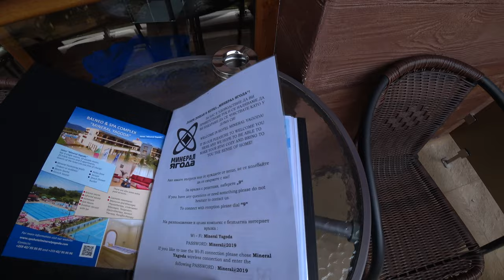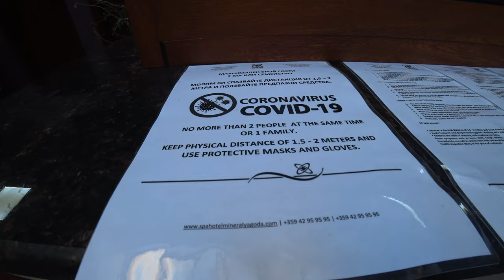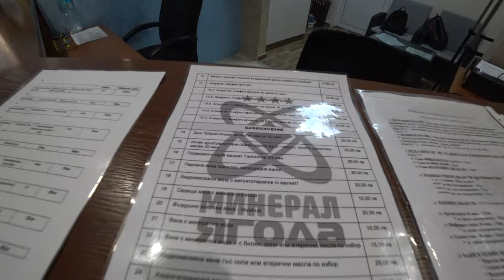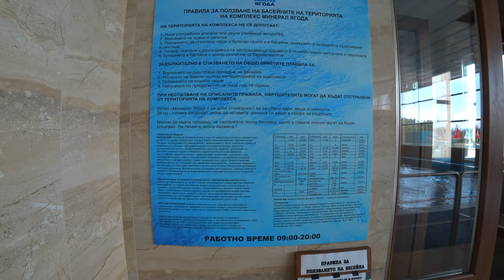Дорога на Казанлык. Шикарный СПА-отель в селе Ягода/Luxurious SPA-hotel in Yagoda village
Здесь я подробно покажу маршрут и расскажу, о том месте, где мы остановились случайно о селе Ягода. Это маленькое село, где есть проблемы с дорогами, бродячими животными, но здесь очень живописно и есть шикарный отель, где мы  остановились только потому, что нигде в отелях поблизости к Казанлыку не оказалось мест. Мы даже решили провести там еще одну ночь не смотря на высокую цену. Я покажу отель и природные ландшафты с высоты, побываем с Вами на поле, где идет сбор розы не для туристов, расскажу о ценах на розовое масло и как всегда поболтаем о том о сем!

ENG

Hello to all my subscribers, friends and viewers of my travel channel Odenisova. My new video from the series TravelinginBulgaria continues my story about a trip to the city of Kazanlak for the Rose holiday. Here I will show the route in detail and tell you about the place where we stopped by chance about the village of Yagoda. This is a small village where there are problems with roads, stray animals, but it is very picturesque here and there is a chic hotel where we stayed only because there were no places in hotels near Kazanlak. We even decided to spend one more night there despite the high price. I will show you the hotel and natural landscapes from above, we will visit the field where the rose is not for tourists, I will tell you about the prices for rose oil and, as always, we will chat about this and that!